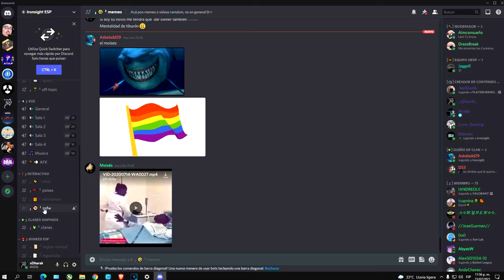El "Asesino Rosa" | Ironsight Gameplay Latino